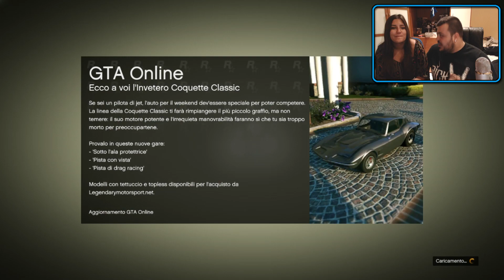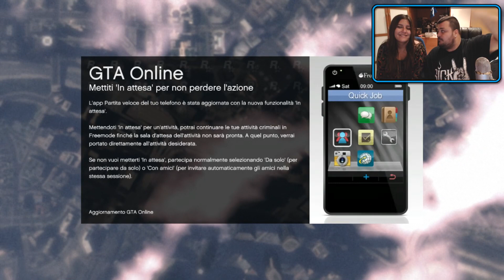GTA 5 Online : Come Vomitare ! w/Carmen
●7000 Like ?
Bella a tutti Ragazzi/e , siamo tornati su GTA 5 , siamo in tornati con Carmen ! se il video vi è piaciuto , commentate , condividete e lasciate un bel like ! Bellaaaaaaaaaaaaa !